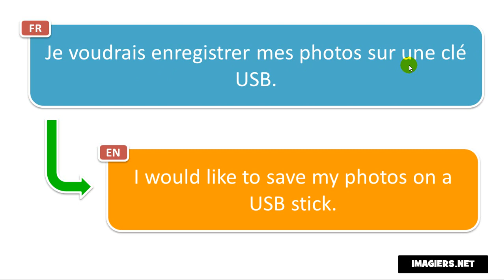Say it in French = I would like to save my photos on a USB stick